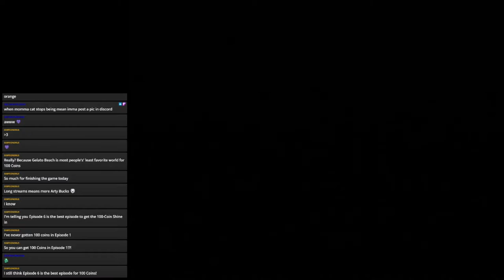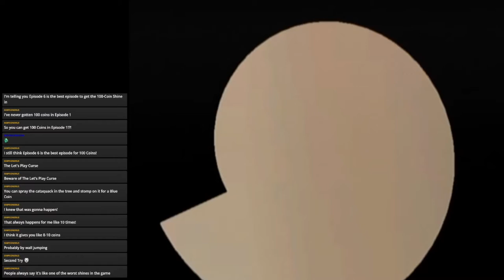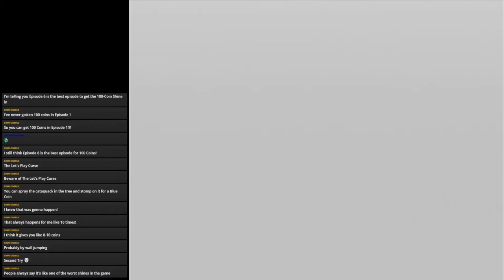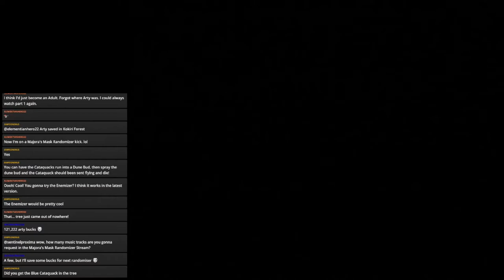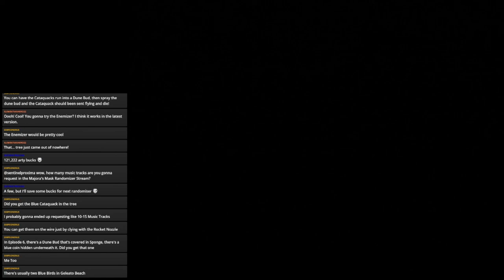Super Mario Sunshine 100% Streams Part 23: THE BIGGEST WATERMELON IN THE WEST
Mmm... watermelon smoothies...